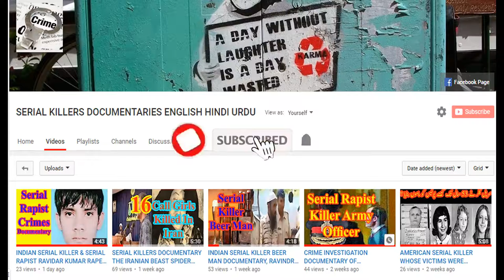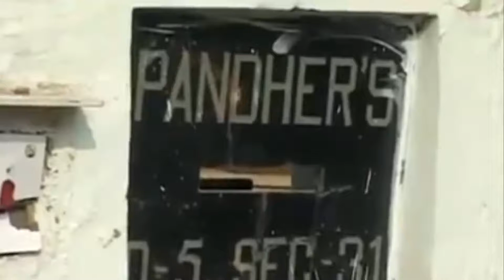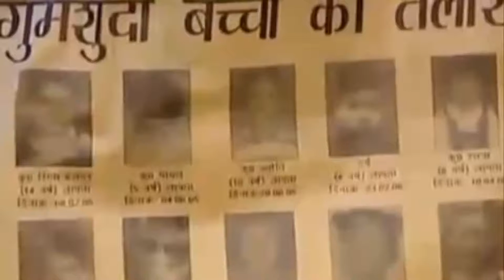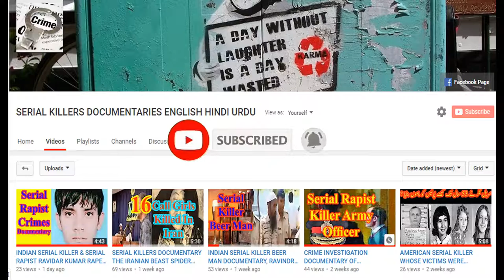CRIME INVESTIGATION DOCUMENTARY OF SURINDAR KOLI THE INDIAN BEAST TRUE CRIME STORY IN HINDI DUBBED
CRIME INVESTIGATION DOCUMENTARY OF SURINDAR KOLI THE INDIAN BEAST TRUE CRIME STORY IN HINDI DUBBED Noida serial murders also Nithari serial murders, Nithari Kand, occurred in the house of a businessman Moninder Singh Pandher in Nithari, India in 2005 and 2006. His servant Surinder Koli was convicted of the five murders and was sentenced to death. Eleven murders remain officially unsolved pending further legal proceedings. Surinder Koli's death sentence was changed to a life sentence by the Supreme Court on 7 September 2014.
नोएडा सीरियल हत्याएं भी निठारी धारावाहिक हत्याएं, निठारी कंद, 2005 और 2006 में भारत के निथारी में एक व्यापारी मोनिंदर सिंह पंढर के घर में हुईं। उनके नौकर सुरिंदर कोली को पांच हत्याओं के दोषी पाया गया था और उन्हें मौत की सजा सुनाई गई थी। आगे की कानूनी कार्यवाही लंबित ग्यारह हत्याएं आधिकारिक रूप से अनसुलझा बनी हुई हैं। 7 सितंबर 2014 को सुप्रीम कोर्ट द्वारा सुरिंदर कोली की मौत की सजा को जीवन की सजा में बदल दिया CRIME INVESTIGATION DOCUMENTARY OF SURINDAR KOLI THE INDIAN BEAST NITHARI KAND DUBBED IN HINDI

TRUE STORY CRIME INVESTIGATION DOCUMENTARY OF SERIAL KILLER RAMAN RAGHAVE DOCUMENTARY HINDI DUBBED TOP TEN WORST INDIAN SERIAL KILLERSCIME INVESTIGATION DOCUMENTARY WOMEN SERIAL KILLERS HINDI DUBBED